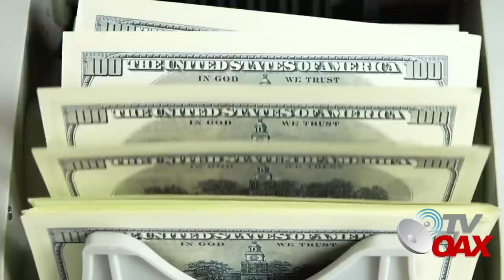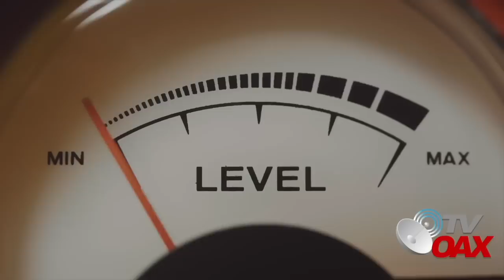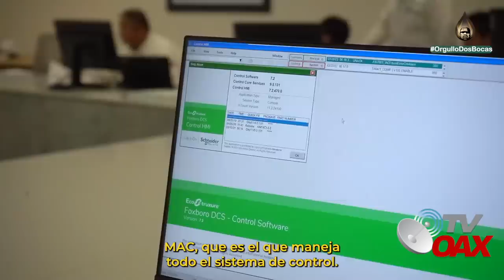MIRA: ¡Jamas pensaron los Mexicanos ver esto! encienden los primeros motores Refineria Olmeca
00:00 Rocio Nahle dirige mensaje
00:40 Inicia produccion
03:16 Inician Pruebas en caliente
04:38 Pemex toma control de lineas
06:22 Vista General de la Refineria
Jamas pensaron los Mexicanos ver este hecho historico en estos tiempos, la Mega Refineria Olmeca ya enciende motores para entrar en operacion.